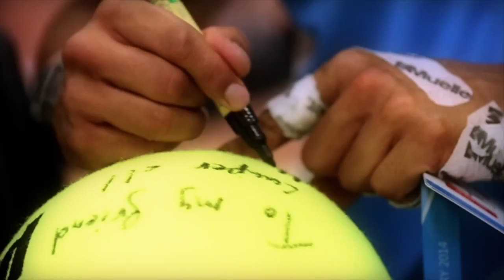Rafa Nadal Pain 2014 Australian Open